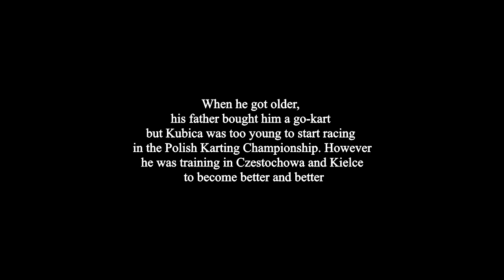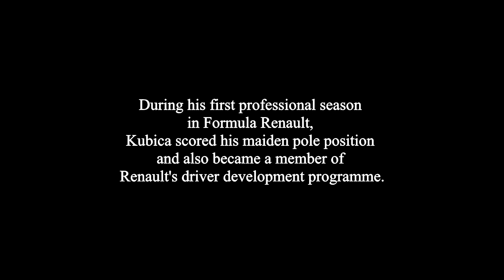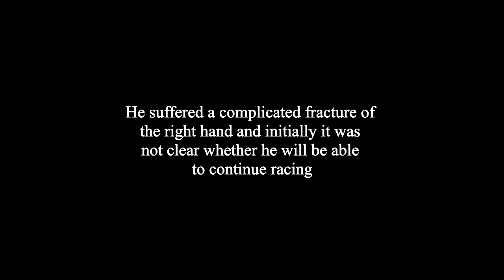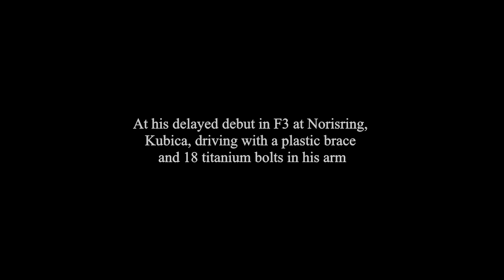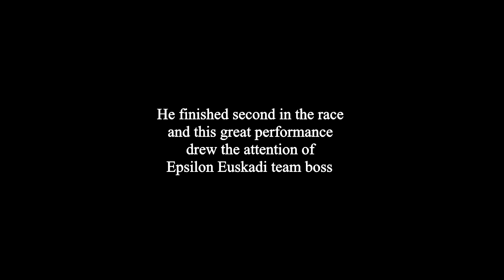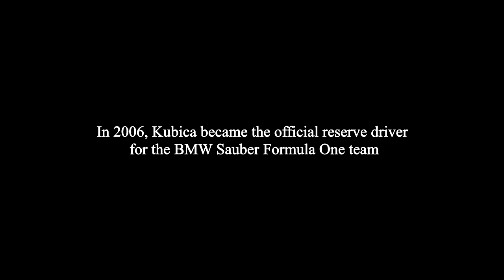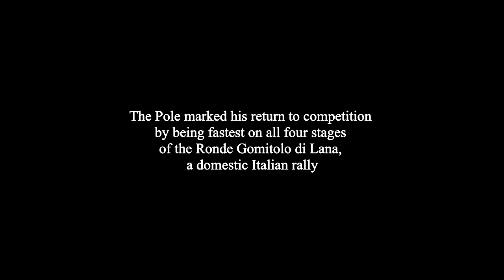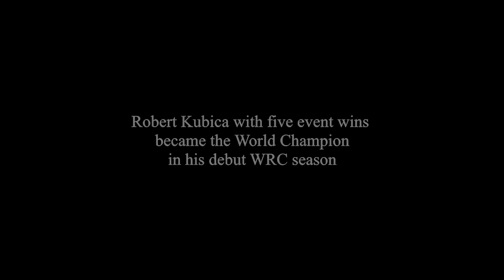Robert Kubica - A Legend